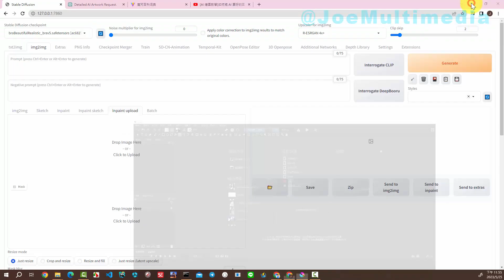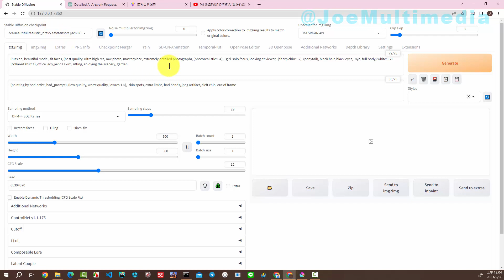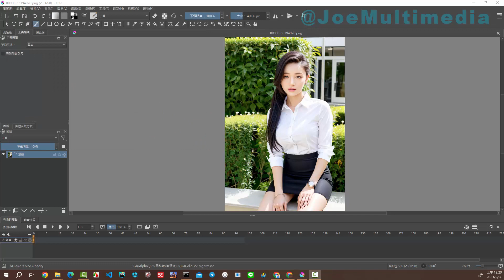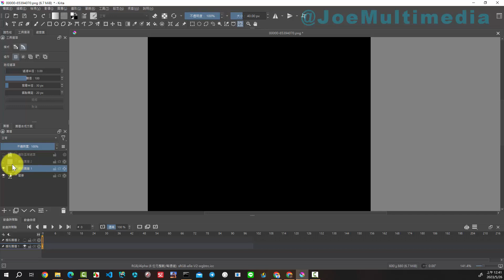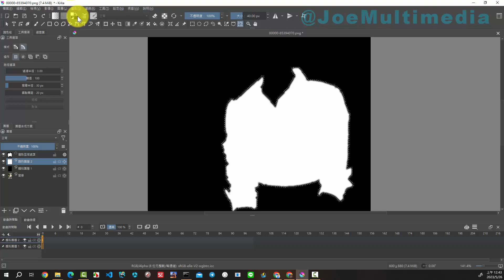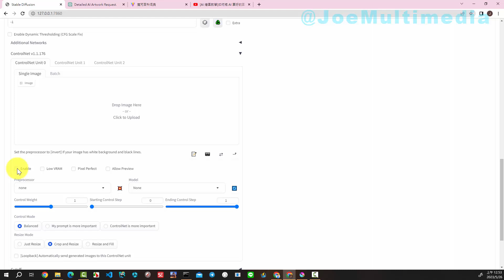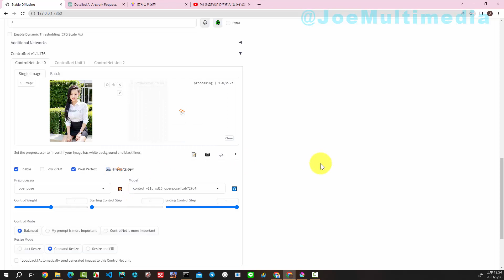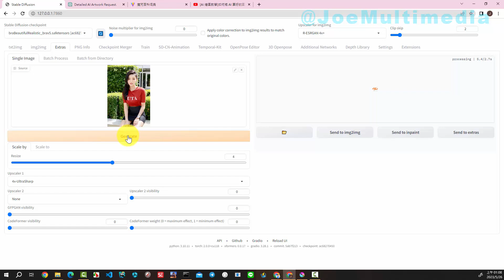[AI 繪圖教學] 美女換衣服進階版 | Realistic | Krita | BRA(Beautiful Realistic Asians)模型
本次教學說明如何製作美女換衣服進階版。

使用硬體：
AMD R5 5600X 48GB RAM